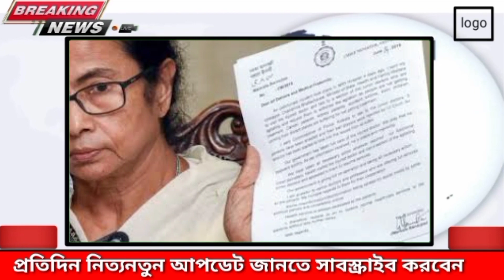তৃতীয় ঢেউ হাতছানি। West Bengal Corona Virus Third Wave। Omicron Virus Third Wave।Wb Corona News।।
latest news updates
live news

t

todaybanglanewsআজ মঙ্গলবার দুপুরে ১০ জেলায় জারী করল লাল সতর্কবার্তা।West Bengal Weather Report।Wb Weather Update।।